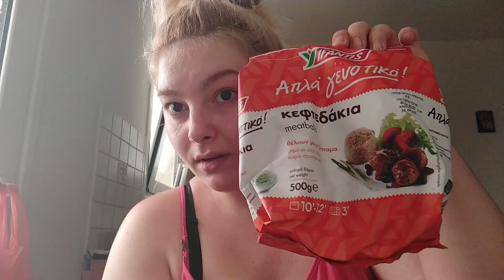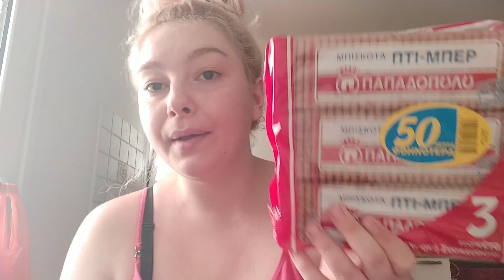VLOG Η Λυδία μας στέλνει φιλάκια || mini supermarket haul από my market || Μαρία Ρία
μπορείτε να με βρείτε στο Facebook Μαρία Αρβ και στο Instagram mariaa_ria